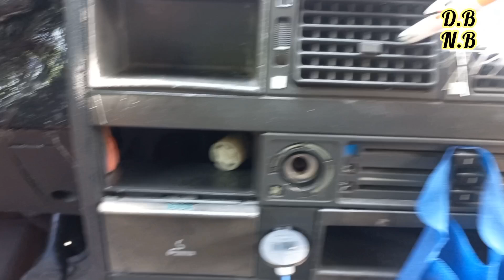painél Iveco Daly. Como aplicar Fidra de vidro parte 3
Olá Galera.
Hoje vou mostrar
Mais uma parte da restauração fo painél da iveco daily 3510.